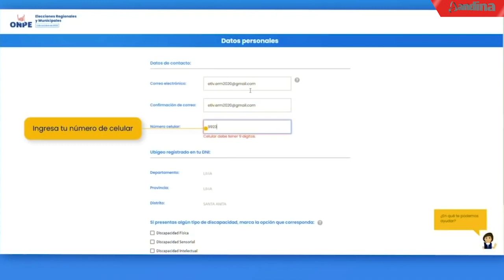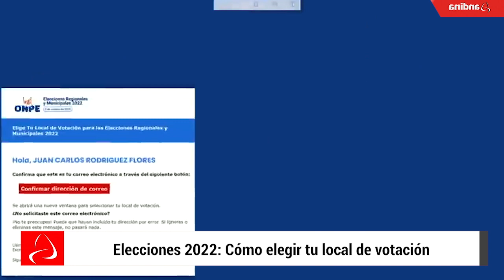Elecciones 2022: Cómo elegir tu local de votación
“Elige tu local de votación” es la plataforma virtual de la ONPE a través de la cual los electores pueden escoger 3 lugares en donde desearían sufragar en las próximas elecciones regionales y municipales, en función del distrito en el que residen y que figura en su DNI. La fecha límite para elegir los locales de sufragio es el 3 de junio.